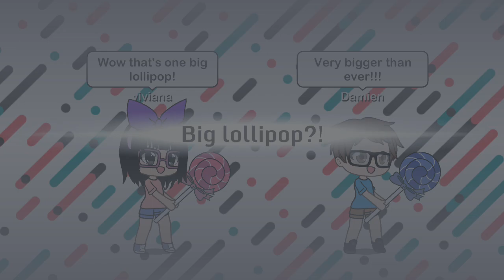Big lollipop?!🤯🤯🤯🤯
That's one giant lollipop!😯😯😯😯